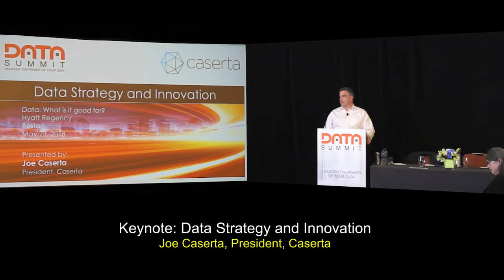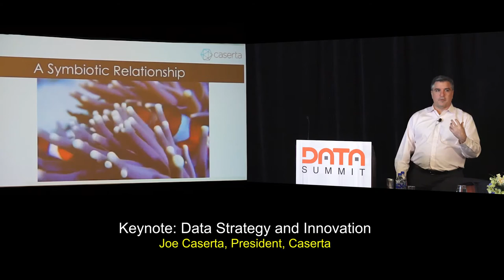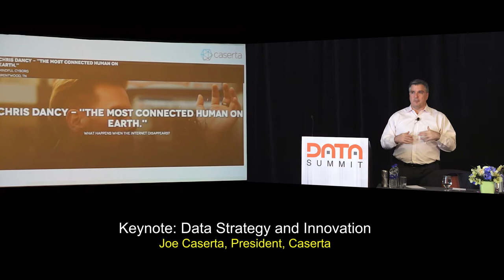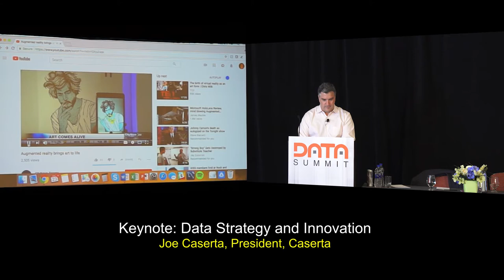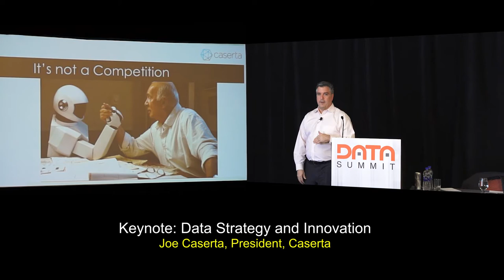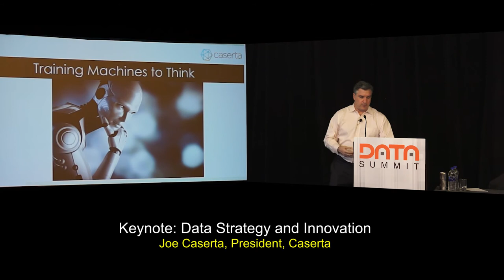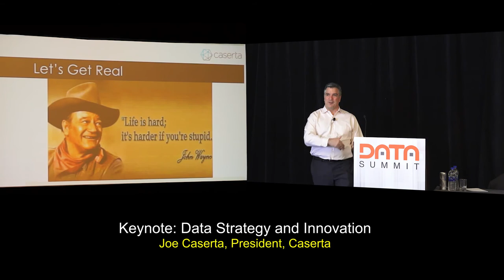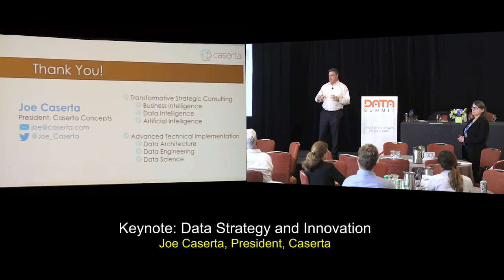Keynote: Data: What Is It Good For?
Joe Caserta, Founding President, Caserta